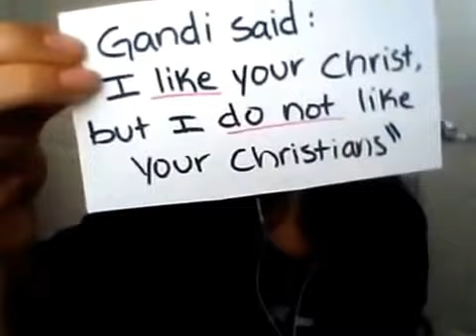A Girl's Message To All Christians